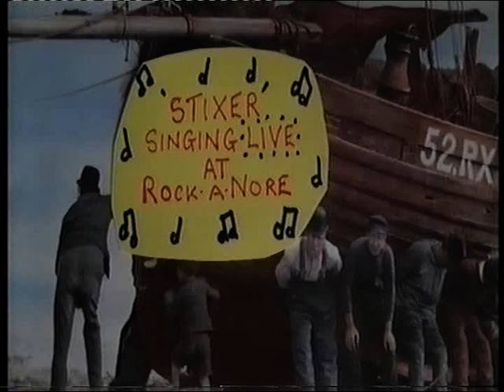Hastings Rock-a-Nore 2010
'stixer' at Rock-a-Nore Hastings